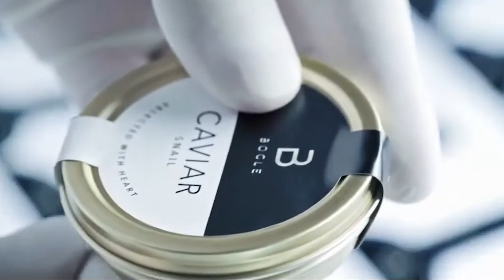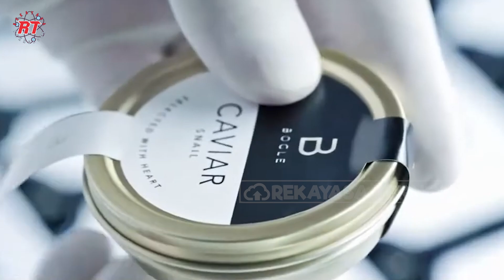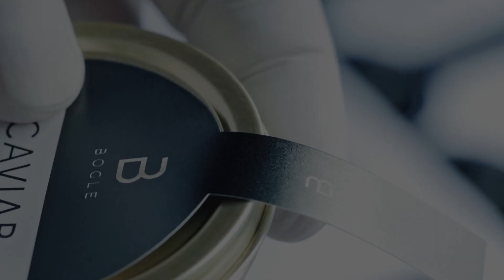PETERNAKAN SIPUT PRANCIS MENJADI BAHAN KULINER TERMAHAL SETARA KAVIAR PUTIH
Halo sahabat rekayasa teknologi,
Di Prancis, siput telah lama menjadi bagian dari tradisi kuliner yang kaya, seperti dalam hidangan escargot yang terkenal. Namun, belakangan ini, perhatian bergeser ke produk lain yang lebih eksklusif: yaitu telur siput, yang dikenal sebagai "caviar putih." Produk ini dianggap sebagai salah satu bahan kuliner mewah karena rasa uniknya dan proses pemeliharaannya yang rumit. Dengan harga mencapai ribuan euro per kilogram, caviar putih siput memiliki pasar yang sangat eksklusif di kalangan pecinta kuliner dunia. Produksi telur ini membutuhkan penanganan teliti, mulai dari budidaya siput hingga panen telurnya. Selain itu peternakan siput seperti ini juga memproduksi daging siput sebagai produk sampingan dari kaviar putih yang langka.
Memanfaatkan konsumen prancis yang suka dengan makan siput dan juga makanan mahal dan langka, membuat beberapa produsen membuat produk yang mengundang decak kagum yaitu kaviar putih dari siput. Produsen dengan cerdik memanfaatkan pengetahuan umum bahwa kaviar identik dengan harga mahal dan kelangkaan, produk kaviar putih siput dibandingkan seperti ikan sturgeon menjadikan produk ini memiliki harga yang mahal dan diterima dipasaraan sebagai makanan yang eksklusif. Teknik pemasaran semacam ini disebut dengan Teknik social proof yang cukup efektif pada lingkungan orang orang kaya.
Pada video kali ini rekayasa teknologi akan mengajak kalian untuk melihat tahapan proses peternakan siput di prancis.

Kredit : Bogelgroup, Sagapo Cosmetici, Istituto Internazionale DI ELICICOLTURA Cherasco, Lumaca Madonita, Siput House Farm Ukraina